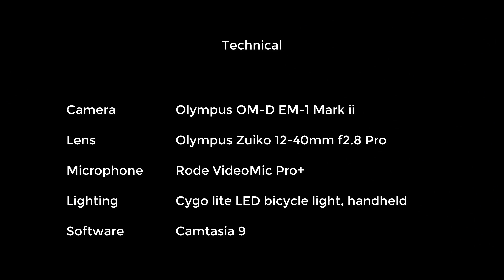Clothesline-spider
Checking out the nightlife in the back yard. Almost headbutted this one as it was setting its trap for other late night revellers.